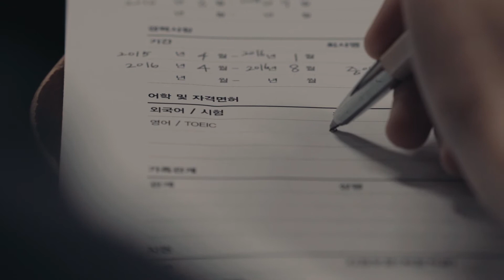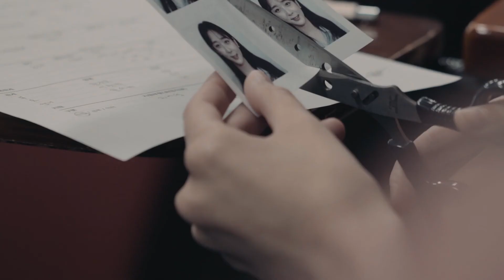[KLN] Book Trailer | Kim Ae-ran 「Prayer」 | 김애란 「기도」 (ENG SUB)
"Prayer" by Kim Ae-ran

Kim Ae-ran has authored four short story collections, most recently Summer Outside (2017), and one essay collection, A Good Name to Forget (2019). Her first novel, My Palpitating Life (2011), was adapted into the movie My Brilliant Life (2014). Kim received the 2014 Prix de Linapercu award for the story “I Go to the Convenience Store.” Her debut work “No Knocking in This House,” excerpted here, won the 2003 Daesan Literary Award.